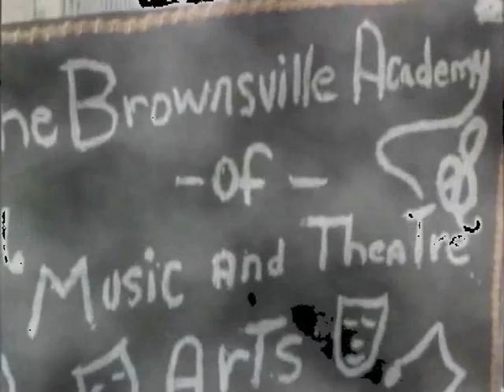Street Print - Kevlaar 7 Ft. Solomon Childs, Victorious, Nigel Prime. Prod. Central Intelligence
Kevlaar 7 - Unbutton Your Holsters - Street Print Ft. Solomon Childs , Victorious AKA Crown Vic And Nigel Prime. Produced by Central Intelligence. Bonus track. Cop on I-Tunes. Mixed and Mastered by Janzoo.